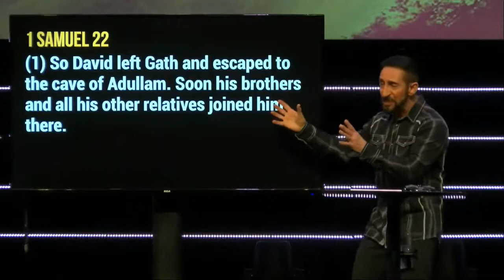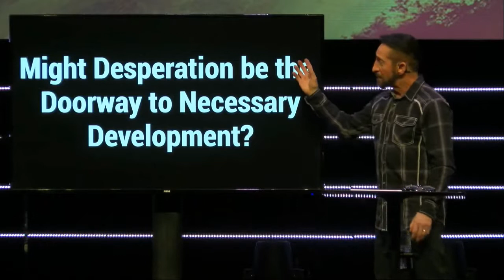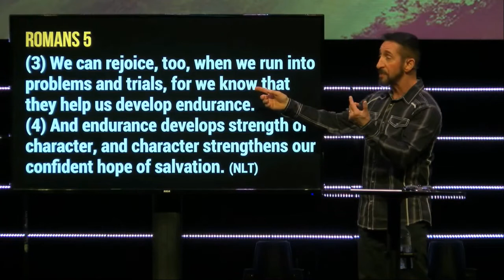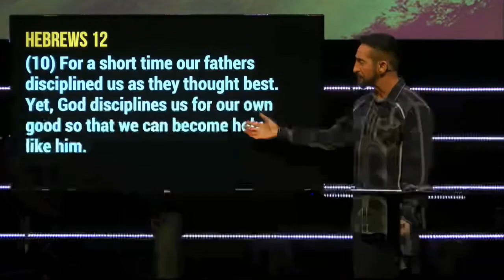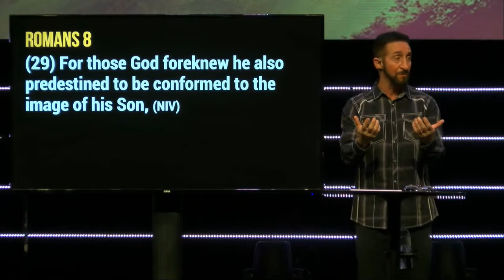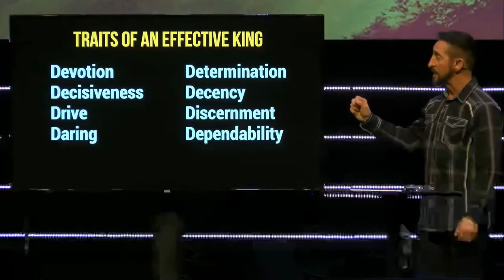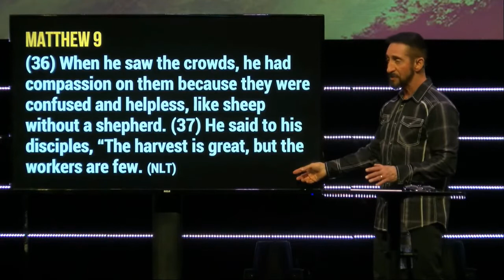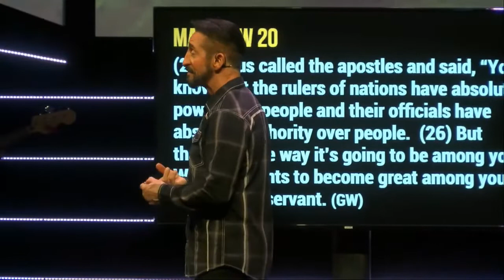The Cave of Desperation & Destiny / Randy Goldenberg / FCF Church